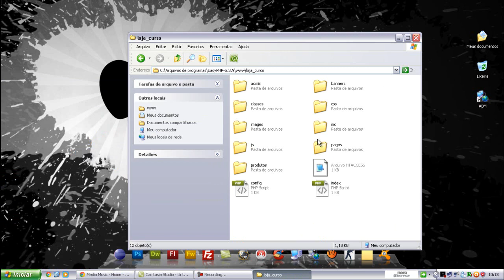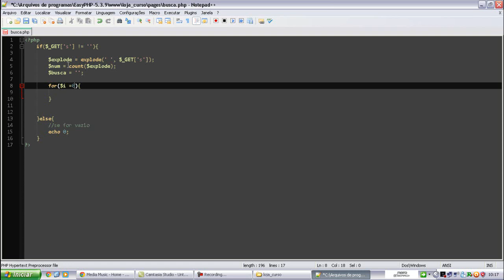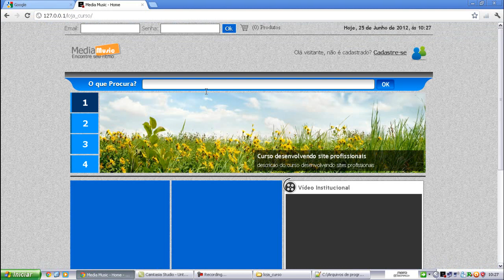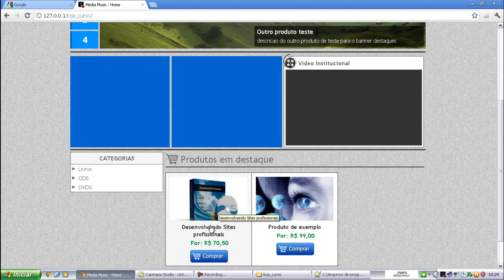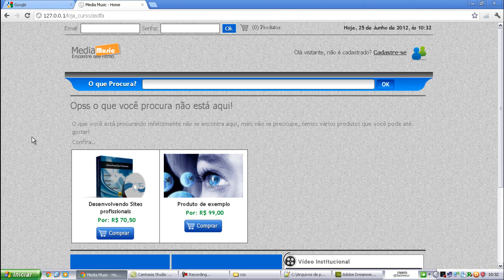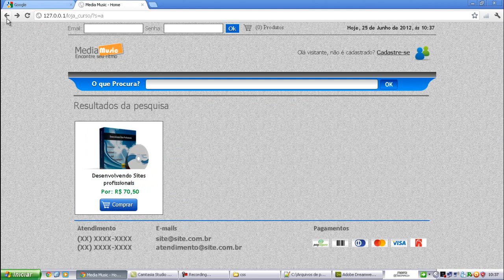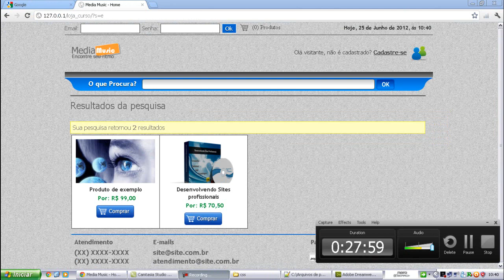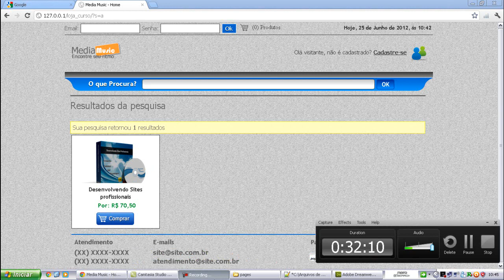56 HD sistema de pesquisa